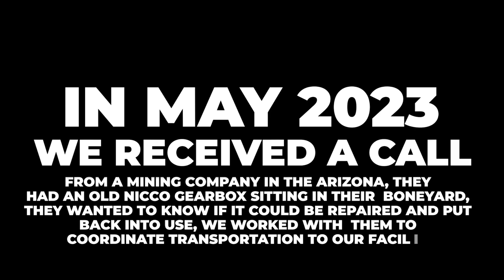Nicco Apron Feeder Gearbox Revive Repair IGB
Industrial Gearbox Repair
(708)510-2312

0 Comments